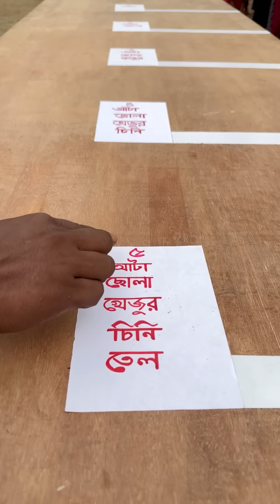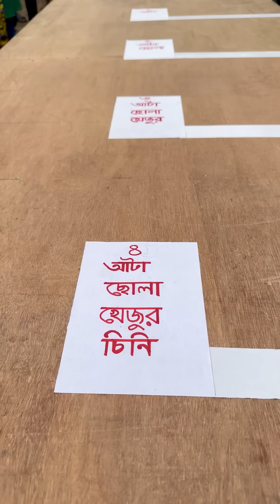বোর্ডের উপর ক্যান গড়িয়ে রোজার ইফতার সামগ্রি জেতার চ্যালেঞ্জ। গ্রামের সবাই খেলার আনন্দে মেতে উঠলো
Hello Everyone welcome to SS Food Challenge. We are here for interesting eating challenges. Hope you all enjoy !!